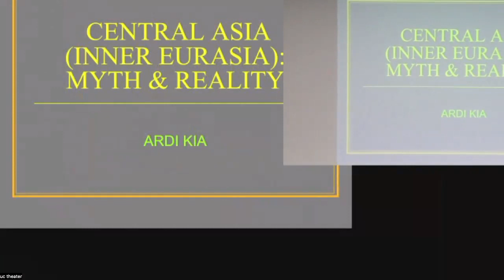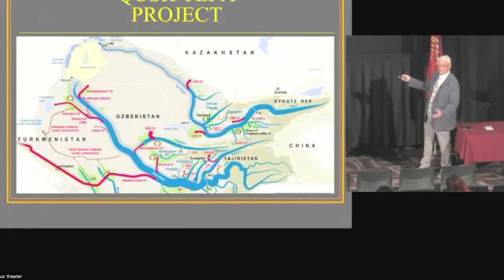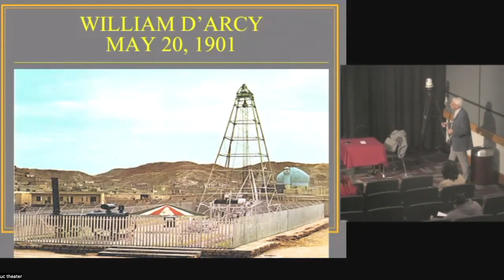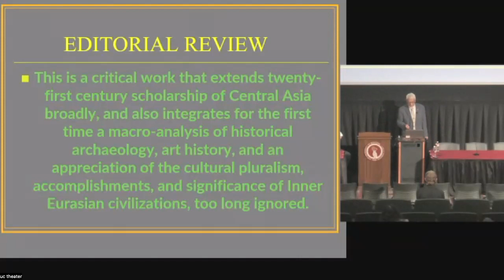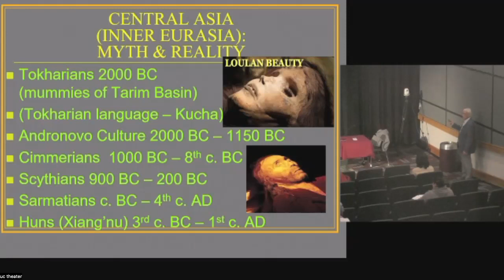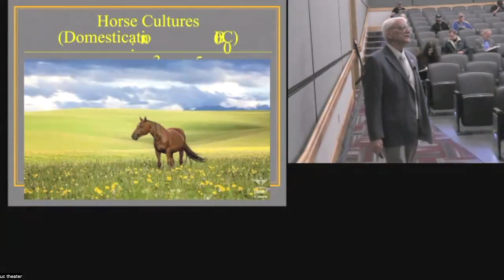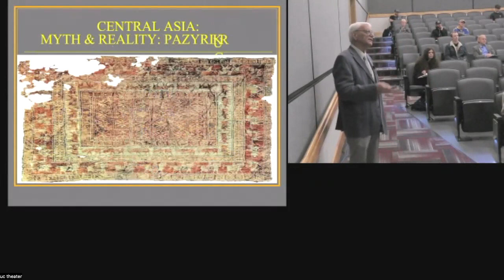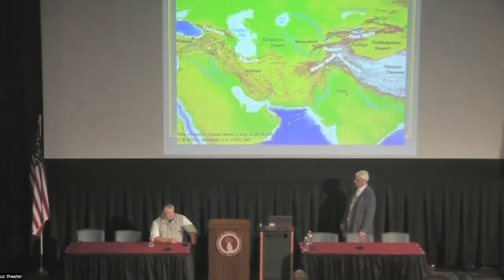ICCSA - Central Asia: Myth & Reality